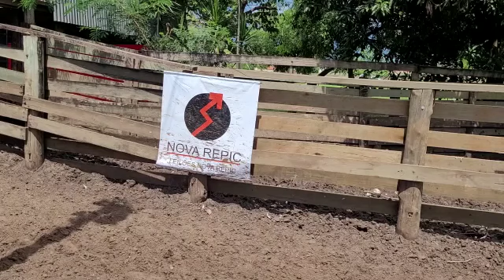LOTE 57 01 MACHO HOJE 18/01/2022 ÀS 18h LEILÃO NOVA REPIC LEILÕES -ARAÇATUBA/SP